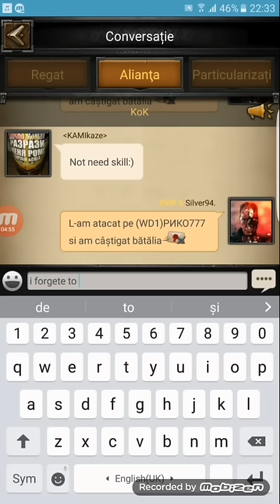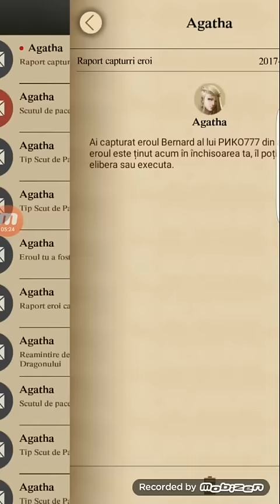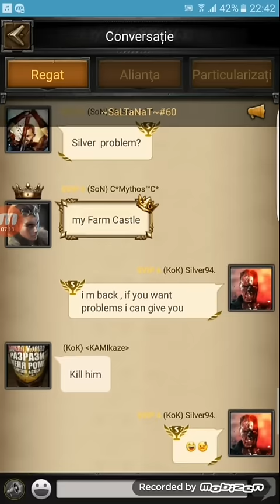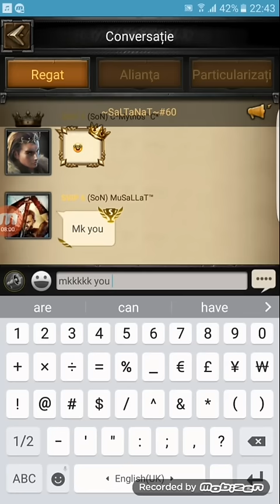New video i forgete to play :))) 😅